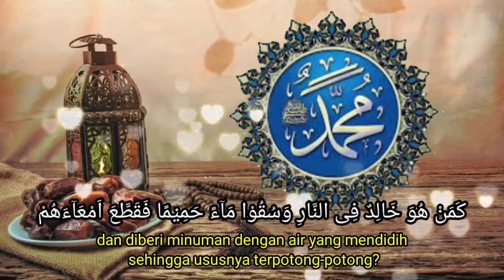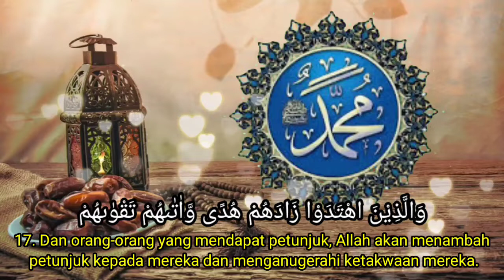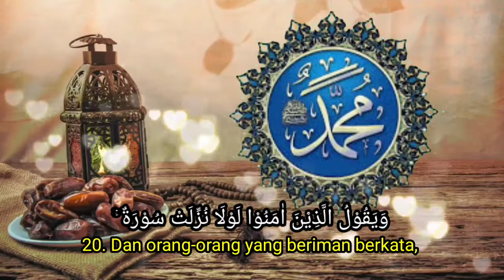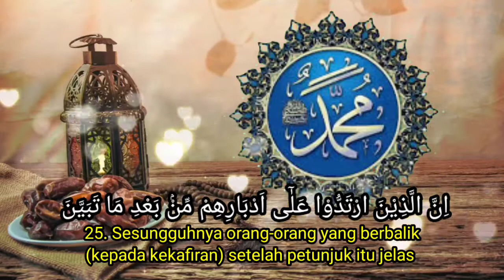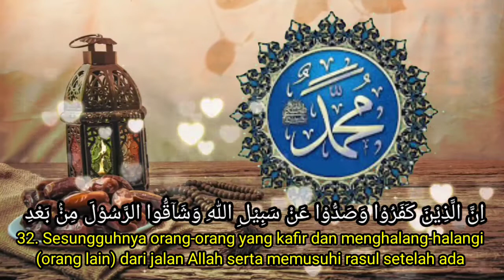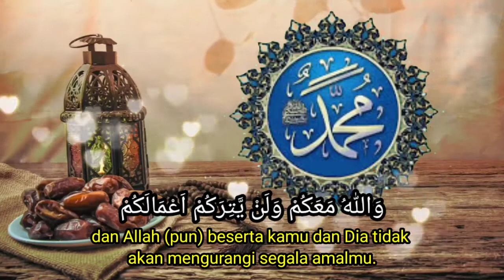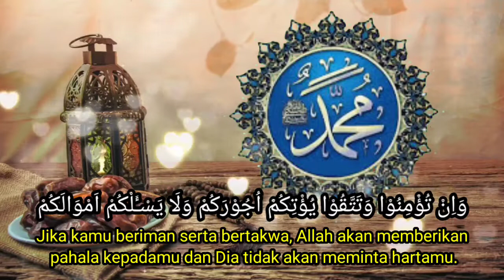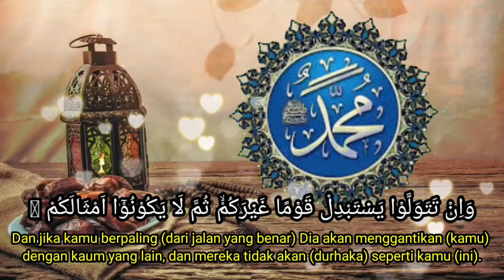Murottal suara merdu surah Muhammad full | mishary rashid alafasy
Selamat datang di channel Mecca Azizah Hayu, channel Murrotal anak animasi dan Murrotal Al-Qur'an dengan metode agar anak mudah menghafal Al-Qur'an Juz per Juz. berikut ini video Murottal Al quran Surah Muhammad full merdu Sheikh Mishary Rashid Alafasy , Arab dan Terjemahannya.
Murattal dengan suara  yang khas dan merdu, Insyaa Allah mampu memberi manfaat penguatan hafalan qur’an pada anak dan juga dapat membantu untuk menambah kecintaan anak-anak pada al-Qur’an agar anak cepat hafalan.